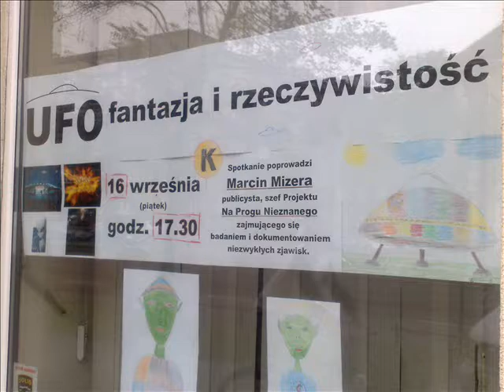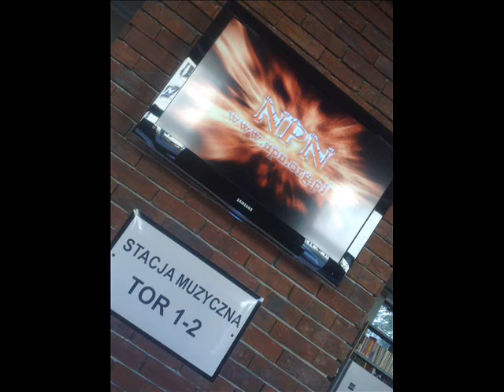Wybrane wypowiedzi uczestników konferencji Niewidzialna Strona Życia.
Wybrane wypowiedzi uczestników konferencji "Niewidzialna Strona Życia", która odbyła się 16 września br. w Warszawie.

Całość zilustrowana jest krótką foto-relacją z imprezy.

Projekt NPN